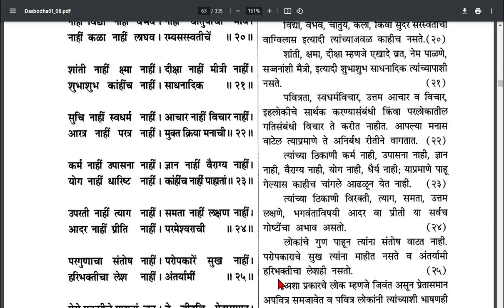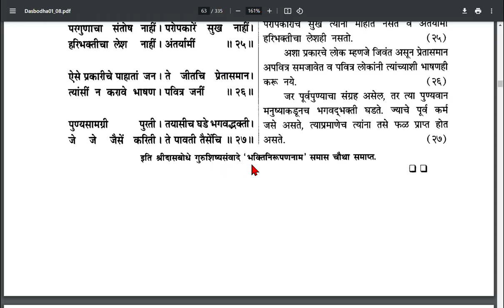Dasbodh Dasak 2 Samas 4 दासबोध दशक २ समास ४